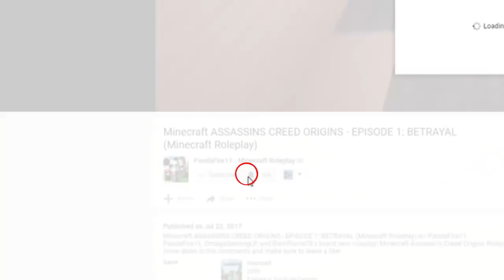*Insert Shameless New Merch Plug Here* **Watch or we kick Mario from the Dream Team**